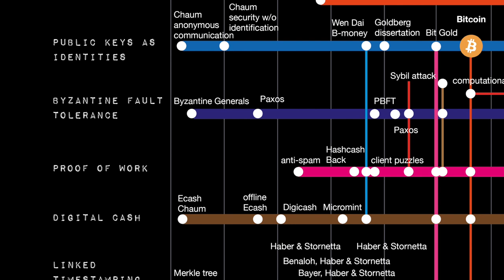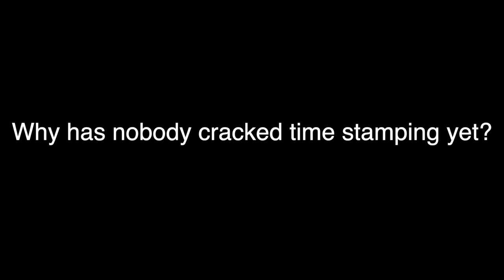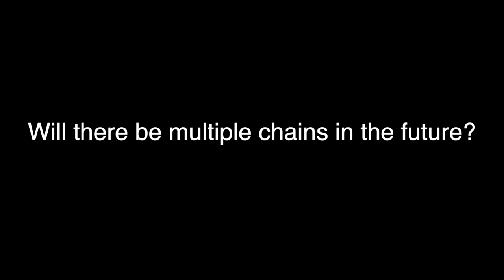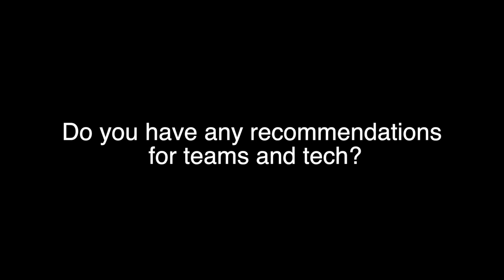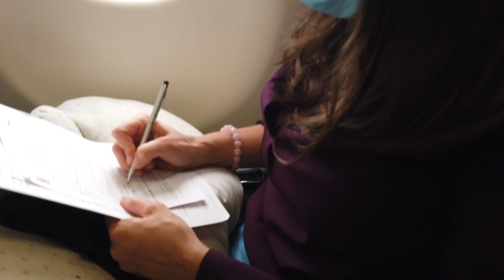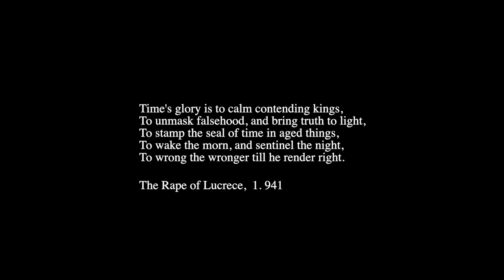Catching up with Dr. Scott Stornetta, PhD - Yugen Partners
Dr. Scott Stornetta is one of the early pioneers of blockchain technology. He and Dr. Stuart Haber wrote the papers; "How to Time-stamp a Digital Document", "Improving the Efficiency and Reliability of Digital cryptography", and "Secure names for bit-strings".  Satoshi Nakamoto cited these three papers (3/8) in the 2008 Bitcoin whitepaper. The foundation of Bitcoin has five main mechanisms; Linked time-stamping, Digital cash, Proof of Work (or Stake), Byzantine Fault Tolerance, and Public Keys as Identities.

Dr. Stornetta received his Ph.D. in physics from Stanford University, after attending MIT, Harvard, and Brigham Young University. He is currently the Chief Scientist for Yugen Partners (Private VC fund)

Yugenpedia is a publicly viewable (but invitation-only editable) wiki that focuses on the yūgen ("deep understanding") of early-stage technology companies

Improving the Efficiency and Reliability of Digital
Time-Stamping

Introduction 0:00
What are you working on currently? 0:56
Why has nobody cracked time stamping yet? 5:55
Will there be multiple chains in the future? 9:54
What are your thoughts on hyperledger? 11:00
What about celsius and application in health care / insurance? 13:44
Is there a way for blockchain to help address the pareto principle? 17:10
Do you have any recommendations for teams and tech? 22:14
End of discussion 25:28
end of the video proper, before showing him walking around, taking a plane, and entering a studio with music in the background until the end of the video, (Igar - Golden Afternoon (Ft. Willo) Courtesy of East Village Records 2015).

Closing passage for video 27:34
Time's glory is to calm contending kings,
To unmask falsehood, and bring truth to light,
To stamp the seal of time in aged things,
To wake the morn, and sentinel the night,
To wrong the wronger till he render right.

The Rape of Lucrece, 1. 941